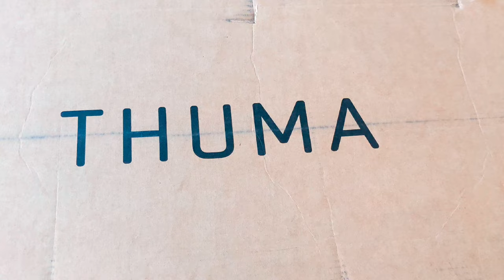Unboxing, Assembling, and Review of the Thuma bed.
I want a high-quality bed frame, the kind of frame that I would make myself in the woodshop and mail order a Thuma bed. I go over what is in the box, how to put it together, how easy it was to put together, and a wood workers review of this king-size bed.
Not as nice but half the price on Amazon: Acacia Aurora Wooden Bed Frame with Headboard, Solid Wood Platform Bed with Wood Slat Support, No Box Spring Needed, King: